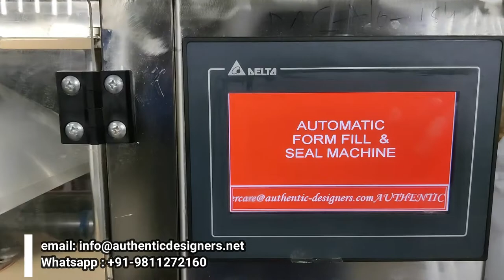Automatic Collar Type Auger Filler Machine with Screw Feeder (Milk Powder)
This Collar Type Augur Filler Machine comes along with Screw Feeder is used in packing of different products like Baby Milk Powder, Glucose, Talcum Powder, and others.

Specifications:

* PLC and Touch Screen HMI
* Servo Motor Driven Sealing System

This Powder Filling Machine is programmed to pull the exact length of film required for packaging, and offers a perforation system to deliver a chain of pouches.

For detailed information, contact via :

Talk to Customer Service Assistant : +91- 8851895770 / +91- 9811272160